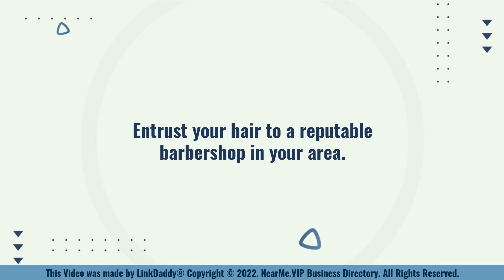Men’s Hair Salon Tips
It’s true that some men are not comfortable getting a haircut from women. You don’t need to worry because there are Men’s hair salons in the United States. These barbershops are made specifically to cater to men and to give them the perfect hairstyle that they’re looking for.

It’s not too hard to pick a men’s hair salon so if you have no idea what to look for, we can give you a few tips that you can consider.

Always ask for the license of the barbershop. They have to be legally operating in your area.

Check if they have certifications or training with regard to hair cutting.
You need to check their tools and equipment. If they are professionals, they will have a complete set of hair cutting equipment.

Entrust your hair to a reputable barbershop in your area.

Business Directory today and search for the Best Barber Shops near you.